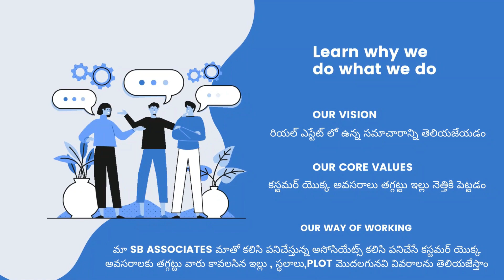25 lacks | 2BHK flat with Car parking | nearby road walkable distance | Gollapudi | 1151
గొల్లపూడి మహేంద్ర నగర్ టెలిఫోన్ కాలనీ శ్రీ లక్ష్మీ గణేష్ అపార్ట్మెంట్ లో టు బిహెచ్కె ఫ్లాట్ విత్ కార్ పార్కింగ్ తో పాటు నాలుగో ఫ్లోర్ తూర్పు ఫేస్ 1100 ఎస్ ఎఫ్ టి కలిగిన టు బిహెచ్కె ఫ్లాట్ అమ్మకానికి గలదు  సంప్రదించవలసిన ఫోన్ నెంబర్:- 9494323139

గమనిక:- మా మార్కెటింగ్ కమిషన్ వన్ పర్సంటేజ్

ఈ ప్రాపర్టీని విజిట్ చేయడానికి ఒక రోజు ముందుగా మాకు తెలియజేయగలరు

ముఖ్య గమనిక:- నా ఫోన్ కాల్ కలవకపోయినా లిఫ్ట్ చేయకపోయినా కాల్ మీ అని మెసేజ్ చేయగలరు మీరు అడిగిన వివరాలు మేము తప్పకుండా మీకు తెలియజేస్తాం